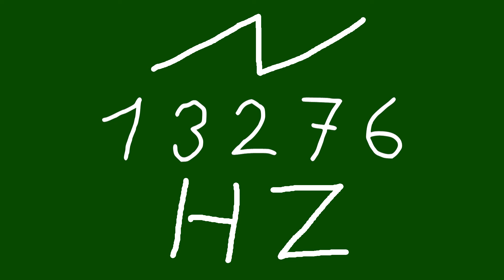13276 hz saw